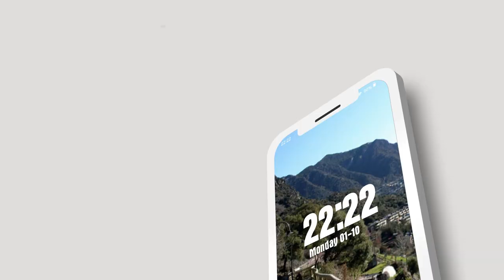Landscape Andorra Wallpaper 4K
Are you looking for a beautiful, unique, and high-resolution Landscape Andorra Wallpaper 4K application up to 4K or 8K? Then, don't miss the Landscape Andorra Wallpaper 4K application. You will not be disappointed.
Landscape Andorra Wallpaper 4K is a wallpaper application that incorporates a collection of stunning landscapes from Andorra.
And there are many other beautiful landscape images waiting for you to explore. Don't miss the Landscape Andorra Wallpaper 4K application.
Features :
- Treasures of beautiful Landscape Andorra Wallpaper 4Ks
You can have an appealing Andorra travel app wallpaper in every detail with just a few simple steps:
1. Install and open the app in the store
2. Allow Landscape Andorra Wallpaper 4K to access photos, media, and files on the device
3. Choose your favorite Andorra image and change the wallpaper for your beloved device
Thank you for trusting and using the Landscape Andorra Wallpaper 4K application. We will try to improve the application further for you to have a better experience.